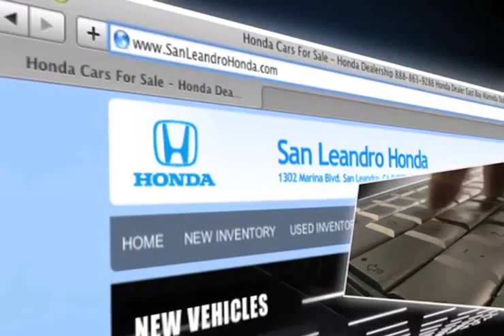San Francisco, CA - San Leandro Honda Dealership Complaints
San Leandro Honda is in San Leandro, CA near Hayward, CA. We have all of the Honda vehicles you are looking for plus much more. When you come to San Leandro Honda, you know we will do whatever we can to make your visit a pleasant one. San Leandro Honda is located at 1302 Marina Blvd. San Leandro, CA 94577, convenient for those in both San Francisco, CA and Fremont, CA.